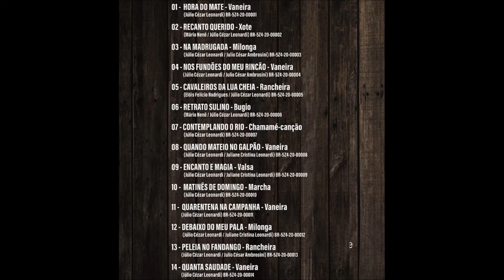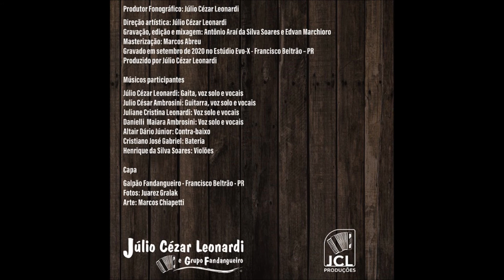Encanto e Magia (Morena Tão Linda) - Júlio Cézar Leonardi (ISRC BR-5Z4-20-00009)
Composição: Júlio Cézar Leonardi / Juliane Cristina Leonardi
Intérprete: Júlio Cézar Leonardi e Grupo Fandangueiro
Faixa do CD Hora do Mate
Produzido por Júlio Cézar Leonardi
Captação, edição e mixagem: Estúdio Evo-X/Antônio Araí S. Soares e Edvan Marchioro
Masterização: Marcos Abreu
Fotos de capa: Juarez Gralak
Arte de capa: Marcos Chiapetti
Produtor Fonográfico: JCL Produções - Lançamento: dezembro/2020
Músicos participantes: Júlio Cézar Leonardi, Cristiano Gabriel, Julio César Ambrosini, Juliane Cristina Leonardi, Danielli Mayara Ambrosini, Altair Dário Júnior e Henrique Soares.
Vídeo produzido em janeiro/2021 por Júlio Cézar Leonardi

Lá vai a morena, agitando a melena, tão bela e serena, dançando faceira;
balanço gostoso, sorriso gracioso, olhar malicioso de prenda matreira;
enquanto ela dança, com outro, esta dança, seu corpo balança pra cá e pra lá,
eu sinto o desejo de ganhar seu beijo; parece que a vejo comigo a bailar.
Morena tão linda, alegre, atrevida, um dia, ainda, terei teu amor;
tu és poesia, encanto e magia, razão da alegria deste sonhador.

Lá vai a morena, de beleza plena, olhar que envenena, dançando e sorrindo;
eu sonho, acordado, que estou ao seu lado, juntinho, abraçado, num sonho tão lindo;
que triste é a dor de um sonhador, que morre de amor por quem não lhe quer;
paixão e agonia do meu dia-a-dia, encanto e magia de uma mulher.

A produção e a reprodução deste vídeo não possuem qualquer interesse comercial, mas apenas de entretenimento sem fins lucrativos. As imagens utilizadas pertencem ao arquivo pessoal de Júlio Cézar Leonardi e possuem direitos autorais reservados. A cópia e a reprodução deste vídeo não estão autorizadas, sejam para quaisquer fins, salvo se houver autorização formal do editor.